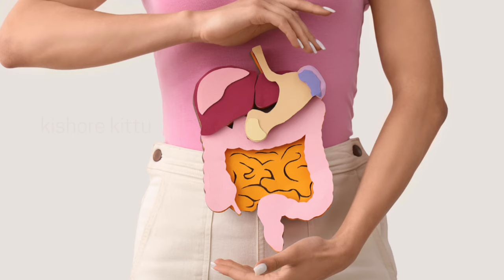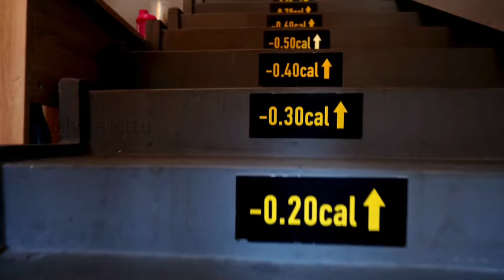ఉదయం బ్రేక్ఫాస్ట్ చేయాలా వద్దా? | ఏం తినాలి? | Healthy Breakfast Ideas!"